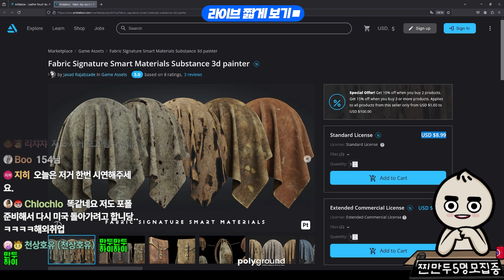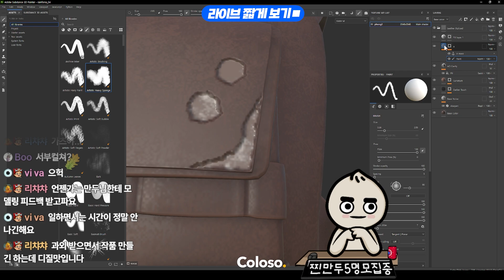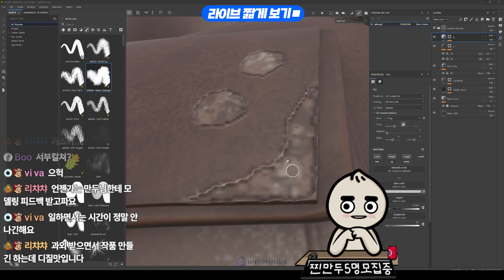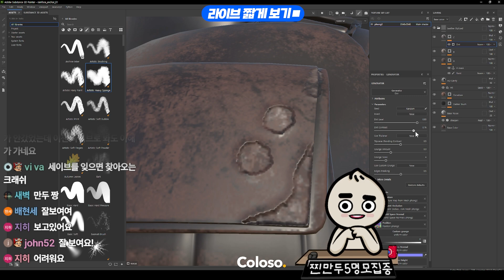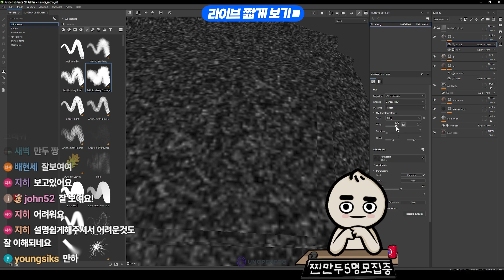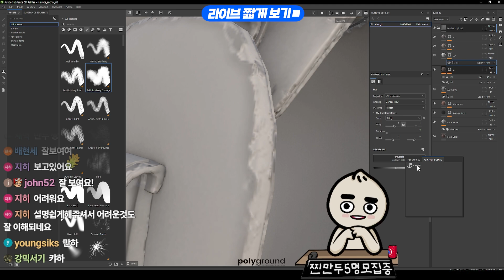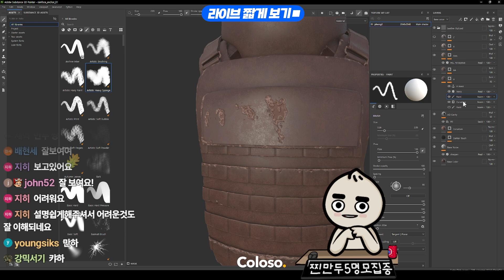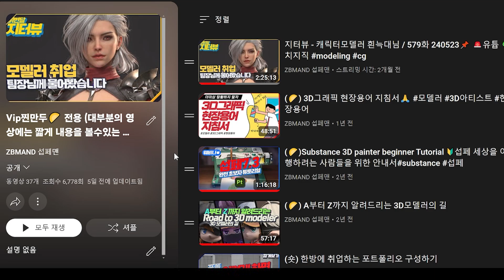초급에서 중급으로 가기 위한 시간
무분별한 악플, 뒤틀린 코멘트, 채널에 악영향을 주는 코멘트
타인을 비방하는 코멘트는 바로 삭제와 동시에 영구밴입니다.

3D모델링 포폴 체크는 Vip 찐만두 분들만 해드리고 있습니다.

Substance User 모임2  비번은 라이브에서 물어봐주세요 (요새 광고계정이 많이 옵니다)